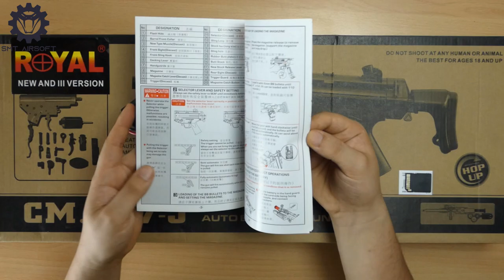MP5 A5 CYMA - REPLICA PER NEOFITI (CM027J) Recensione SMT Airsoft